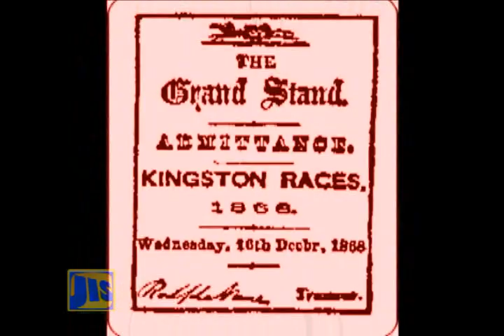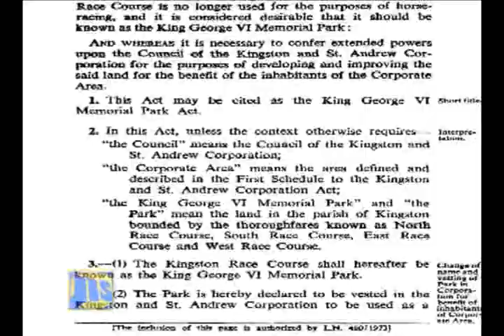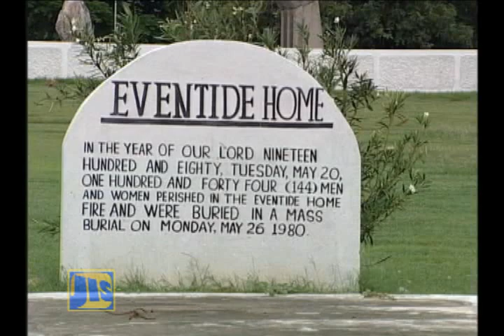NATIONAL HEROES PARK 2012